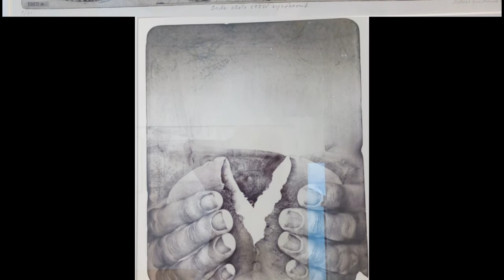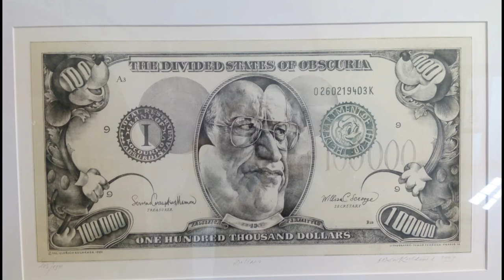Františka Janečková, malířka: Oldřich Kulhánek v Třeboni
V pátek 20 října 2018 v Třeboni v domě Štěpánka Netolického, kde byla překrásná výstava grafických listů Oldřicha Kulhánka.
Udělala jsem z této návštěvy malý dokument